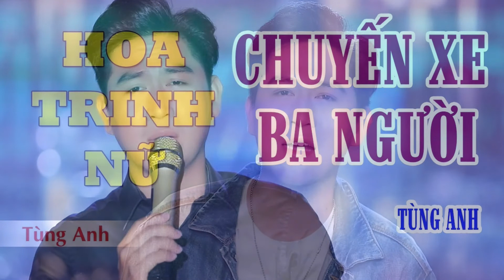💚Tiểu sử ca sĩ Tùng Anh Bolero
Tùng Anh sinh năm 1985, anh sinh ra và lớn lên ở Tây Ninh - vùng đất vốn không chịu nhiều ảnh hưởng của dòng nhạc dân ca, trữ tình. Thế nhưng ngay từ nhỏ, anh đã đam mê âm nhạc, đặc biệt là với những bản bolero da diết do các ca sĩ nổi tiếng thể hiện.